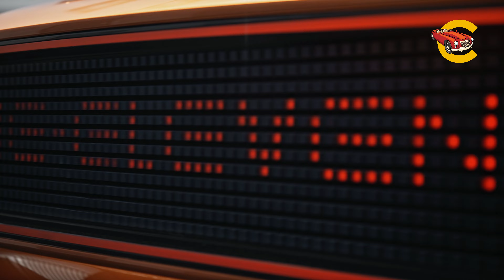Mercedes Benz - The All New Vision One-Eleven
An icon re envisioned – the new Vision One-Eleven.
Ready to take off into a new era of sporty luxury: Inspired by the iconic C
111, the extraordinary Mercedes-Benz Vision One-Eleven showcases a highly
dynamic design language and innovative all-electric drive technology.